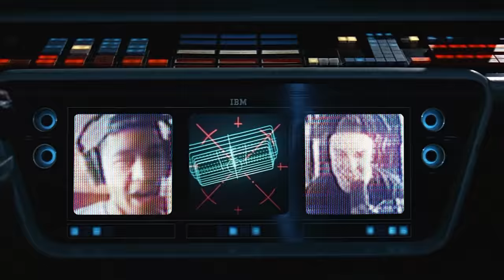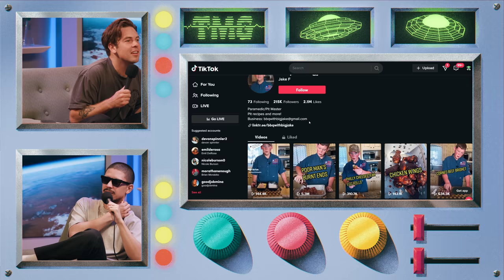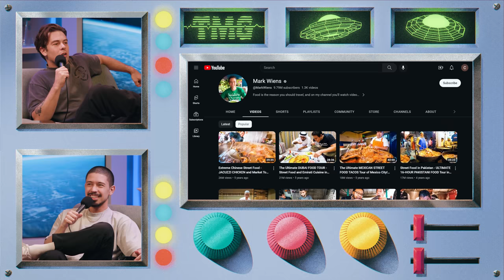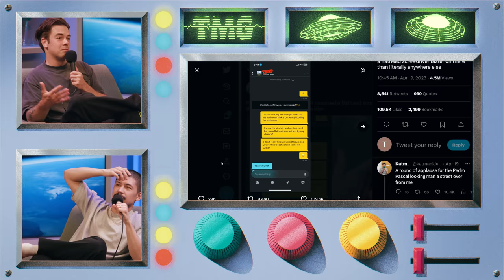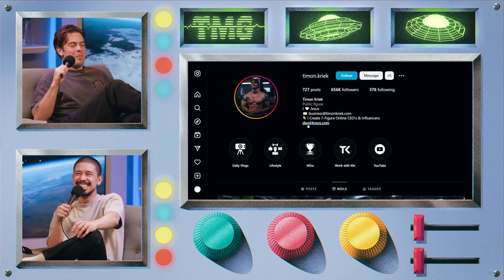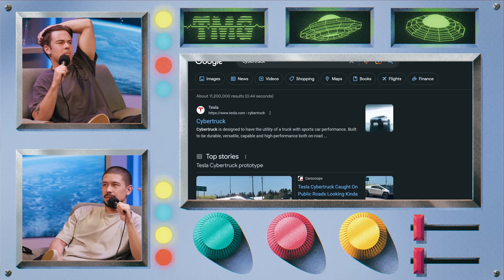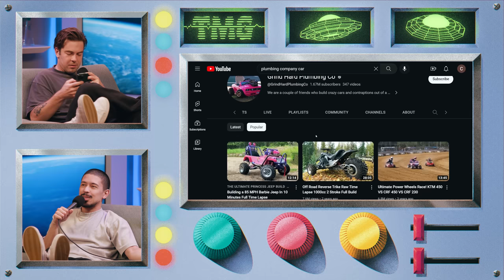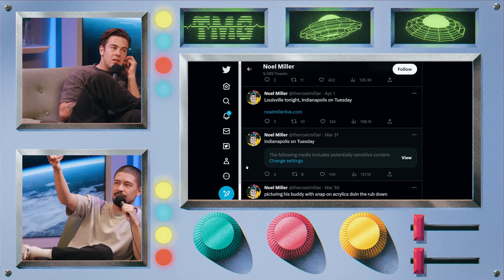Girl Defined… Redefined | TMG - Episode 292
Cody and Noel revisit the evolution of morning routine guys, which will inevitably lead to a new beginning for both them and Girl Defined. Plus, how to scam with Grindr, the next reason Ai is targeting the human race, and a whole lot of phallic plants.

Get 50% off up to $10 on a $15 minimum subtotal, and zero delivery fees on your first order, when you download the DoorDash app in the App Store and enter code GANG.

Get a 4-week trial, free postage, and a digital scale Thanks to Stamps.com for sponsoring the show!

Chapters
0:00 Massive Fever
0:53 Intro
1:58 Race Winner
2:31 Spluge On Yourself
5:09 How Deez
5:45 Branzito Everyday
6:54 Southern Pit Boss
8:22 How Old is Big Jake?
10:30 Door Dash
12:35 Burnt Ends w/ Big Jake
14:30 Cody The Sequel
16:23 First In-N-Out
17:38 Mark Wiens’ CPM
19:11 Coddled Baby Stomach
21:04 BetterHelp
23:26 Saffy’s
24:29 Shoutout AdAge
25:27 Fart Mics
26:12 Phallic Plant??
27:46 Grindr Network
29:35 Phallic Plant Reversed
31:12 God, Goals & Growth
34:49 Honey
36:46 Morning Routine Guys Now
39:09 Alternative Universe Girl Defined
41:43 High on Prayers
43:47 Dr Drugs
47:15 Ai Attack on Skin Tags
48:54 Stamps
50:43 Cyber Truck
52:08 Fired for Sneezing
52:50 Car Content
56:25 Extreme Youtubing
58:31 The Jokes Hierarchy
1:00:47 Bankrolling Twitter Blue
1:05:16 Horticulture Podcast